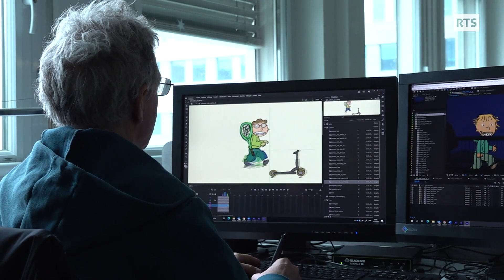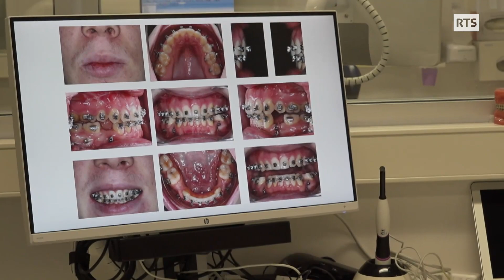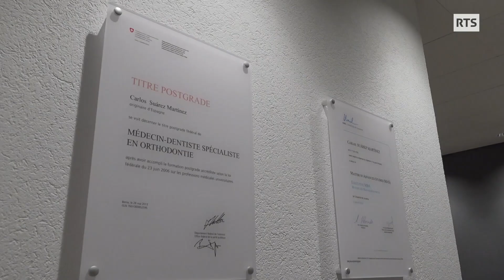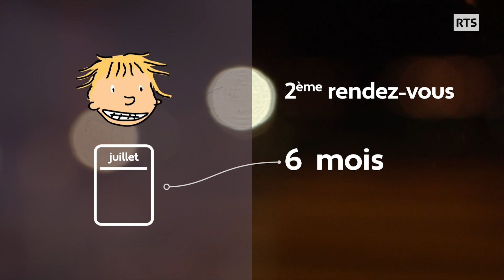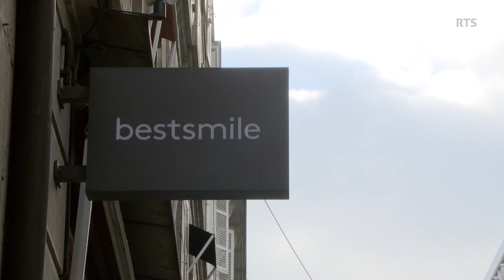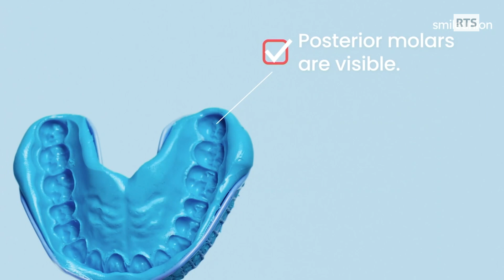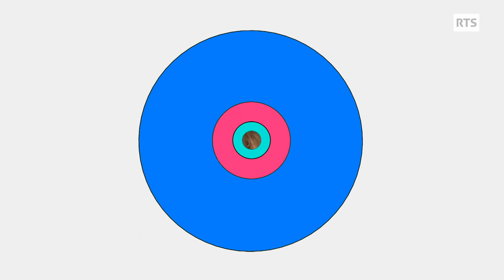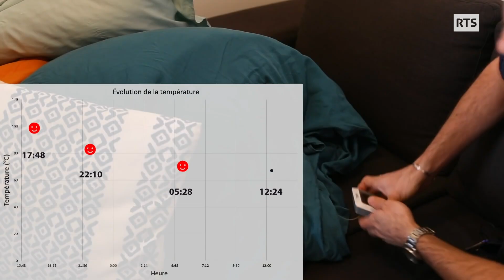A Bon Entendeur | Que valent les traitements d'orthodontie ?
00:00 Des expériences parfois négatives
L’orthodontie, c’est presque un rite de passage pour les adolescentes et les adolescents. Ce sont des traitements longs, coûteux, et parfois douloureux, mais c’est aussi un secteur opaque dans lequel certaines pratiques peuvent choquer. Des familles nous ont fait part d’expériences très négatives et nous ont raconté à quel point elles se sont senties démunies face à ces spécialistes. Notre reportage.

13:00 Des orthodontistes qui résident à l'étranger, un problème ?
On a vu dans le reportage que des médecins-orthodontistes pratiquent en Suisse tout en résidant à l’étranger. Est-ce problématique ? Notre reportage a aussi montré que les devis ne sont pas toujours respectés. La pratique de l’orthodontie échappe-t-elle à toute forme de contrôles dans notre pays ? Linda Bourget en parle avec Jean-Philippe Haesler, président de la Société suisse des médecins-dentistes (SSO).

16:04 Comparaison de prise en charge
Afin de pouvoir comparer la prise en charge proposée, ABE a envoyé un enfant de 12 ans dans quatre cabinets qui pratiquent l’orthodontie au centre de Genève, pour faire le point sur l’alignement de ses dents. Notre enquête montre que tant au niveau du diagnostic, du devis que de la prise en charge, les différences sont impressionnantes.

20:19 Des diagnostics pas toujours sérieux
Notre reportage montre que dans 2 cas, sans même un diagnostic sérieux, les traitements recommandés se chiffrent en milliers de francs. Les praticiens de Suisse romande sont-ils vraiment sérieux ? Comment savoir, en tant que patient ou parent, si un traitement orthodontique est nécessaire ? Et notamment s’il s’agit d’un impératif d’ordre médical ou plutôt esthétique ? D’autre part, envisagez-vous, au sein de la SSO, d’agir face aux différents cas problématiques que nous avons montrés dans l’émission ? Suite de l’entretien avec Jean-Philippe Haesler.

23:01 L'orthodontie pour adultes
L’orthodontie pour adultes, c’était plutôt rare, jusqu’à l’arrivée sur le marché des gouttières, ces petits moules rigides et transparents, qui permettent d’aligner les dents en toute discrétion. Il s’agit là plus d’esthétique et de business que de médecine, mais ces traitements sont très demandés.

28:42 Les assurances dentaires
Quelle que soit la technique utilisée pour corriger ses dents, lorsqu’il s’agit d’un traitement médical, il est possible de s’assurer et d’être en partie remboursé pour son traitement.
Pour vous aider à faire votre choix parmi les différents types de contrats d’assurances, ABE a passé en revue les modèles de 9 assurances complémentaires, en partenariat avec l’émission On en parle.
Pour chacune de ces assurances, nous avons calculé le total des primes payées depuis la naissance jusqu’à la fin du traitement à 15 ans. Les chiffres obtenus varient énormément selon le choix du pourcentage maximum remboursé par année ; plus le remboursement annuel est élevé, plus les primes le sont également. Le point également sur la nécessité ou non de contracter une assurance pour l’orthodontie.

33:02 C’est quoi ce commerce ? Les stratégies de vente des grands magasins
Pourquoi est-il presque impossible dans certains grands magasins d’aller directement récupérer le produit pour lequel on est venu et passer en caisse sans avoir préalablement visité presque tout le magasin ? Les explications de notre chroniqueuse Leïla Rölli.

35:05 Actu conso
Cette semaine :
• À la suite du dépannage de sa machine à laver, un téléspectateur a eu la surprise de devoir payer 8 francs supplémentaires pour obtenir la facture de l’entreprise en version papier. Ce cas n’est de loin pas le seul exemple qui montre comment la numérisation se fait aux frais des partisans du papier. Notre rédaction a reçu plusieurs témoignages qui vont dans ce sens.
• Sur internet, on trouve beaucoup de vidéos qui proposent des techniques pour économiser de l’énergie. L’une d’elle a particulièrement intéressé notre chroniqueuse :  la cuisson passive avec la marmite norvégienne. Ce mode de cuisson implique de cuire le plat grâce à l’inertie de la chaleur. Notre journaliste a également testé une méthode écologique de cuisson des pâtes.